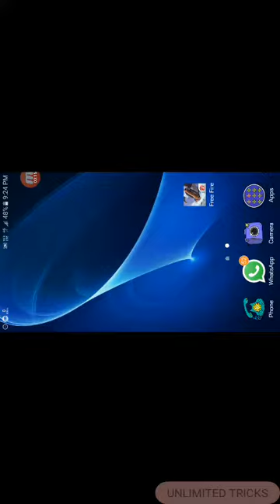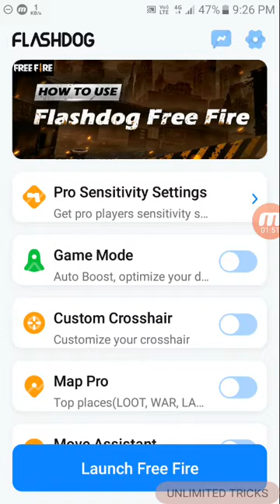How to unban device free fire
Hello friends in this video i am going to show to you how to unban your ff ban account

Aap link ---= go to play store and search for it.

Tags ignore 📍
free fire and pubg,
free fire all elite pass,
free fire apna time aayega song,
free fire animation video,
a paródia free fire,
a marionete free fire,
a baixar free fire para pc,
free fire big head,
free fire car hack,
free fire character in real life,
p v c free fire,
bảng c free fire,
ffc free fire,
bảng c free fire trực tiếp,
free fire diamond hack download 2019 malayalam,
free fire desi gamer,
free fire diamond royale,
free fire dynamo,
d free fire emblem,
free fire evolution,
free fire emote wall,
sekretet e free fire,
free fire teclado e mouse,
free fire shevchenko e elloco,
free fire friend request,
free fire ff cup,
free fire glider,
free fire game download,
free fire game live,
g free fire pubg,
g free fire.xyz,
g free fire hack,
gtech g free fire,
free fire hack kaise kare car,
free fire hacker gameplay,
free fire how to play,
free fire hindi,
free fire hiding place,
free fire horror story,
h free fire dublin,
7 h free fire,
free fire live match,
free fir
UNLIMITED TRICKS
Tricks unlimited